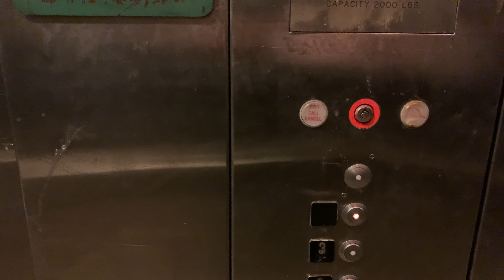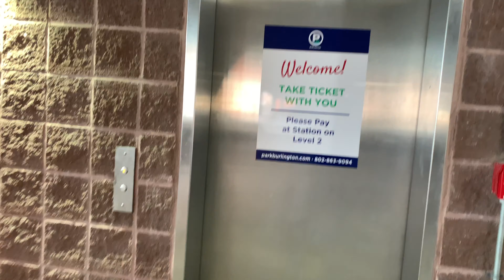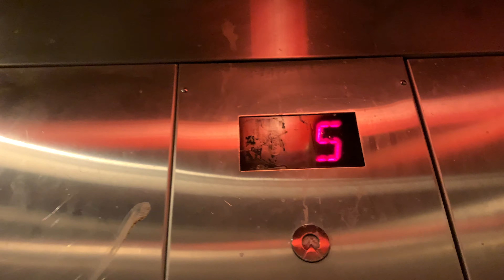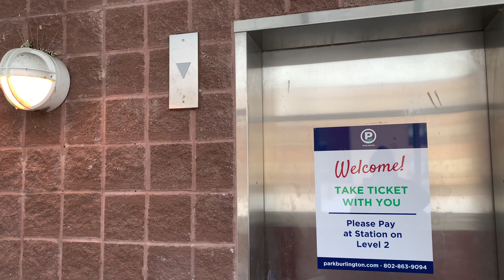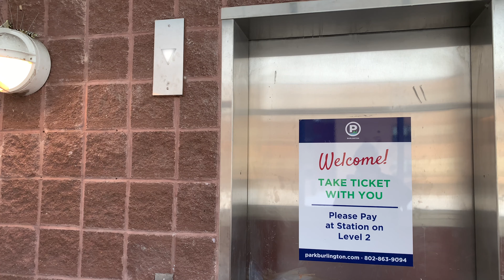Schindler Hydraulic Elevator - Lakeview Garage - Burlington, Vermont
This is a very dirty Schindler hydraulic elevator at the Lakeview Garage in Burlington, Vermont.